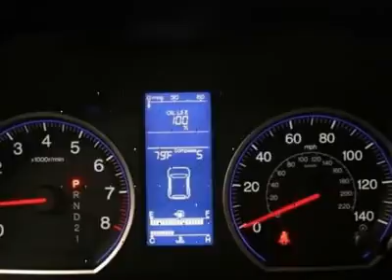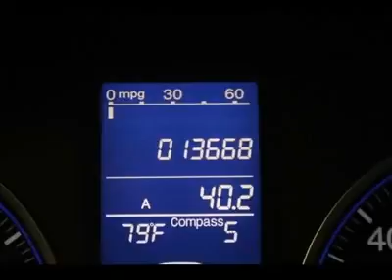2010 HONDA CR-V St George, UT 0346081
2010 HONDA CR-V St George, UT
Stock# 0346081

Stephen Wade Honda (StephenWadeHondaMazdaUsedExp)
150 W Hilton Dr

AWD. Yes! Yes! Yes! Oh yeah! Stop clicking the mouse because this 2010 Honda CR-V is the SUV you've been hunting for. When you say quality, Honda comes immediately to mind, and this CR-V is no exception. Awarded Consumer Guide's rating of a Compact Car Best Buy in 2010.